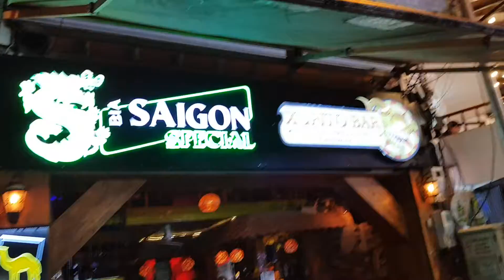🔴Tối thứ 7 tuy Mưa nhưng Hà Nội vẫn thấy ấm áp vui nhộn | 16.04.2022